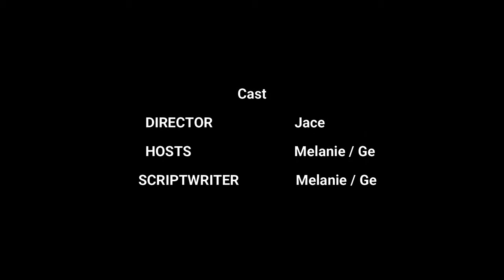Episode 9 Lesson 4: お買い物 | Project L.O.V.E.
Welcome to Project L.O.V.E.
LOVE stands for Learning Outstanding Vocabulary Every day which is one of the books CNE1 offers if you would like to improve your vocabulary. In these series of videos, we will show you the usage of some of the phrases taken from the book plus some other related words. Join us by following this page, and you'll get to learn more useful English phrases weekly.